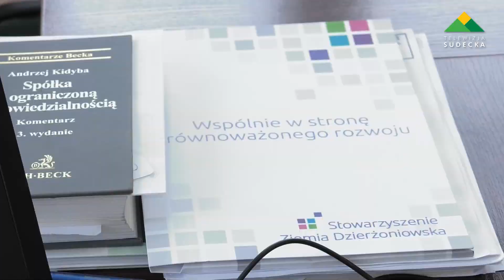1900 KONSULTACJI W RAMACH PROGRAMU „CZYSTE POWIETRZE”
1900 konsultacji udzielono już w prowadzonym wspólnie przez samorządy ziemi dzierżoniowskiej punkcie informacyjnym, w którym można znaleźć pomoc związaną ze zmianą ogrzewania na ekologiczne, m.in. w ramach programu "Czyste Powietrze".